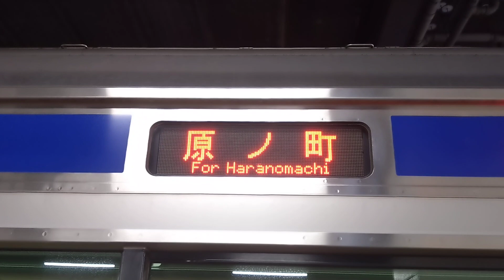常磐線 E531系LED側面行き先表示切り替え作業 （水戸→原ノ町）